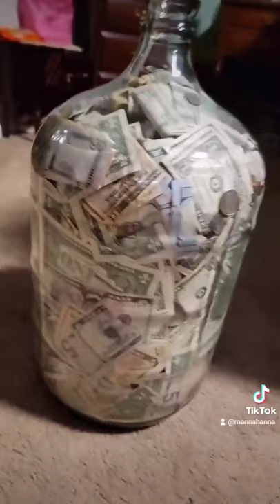piggy bank bust?